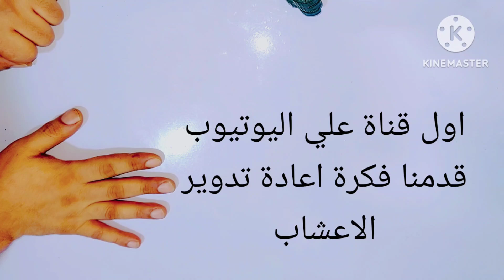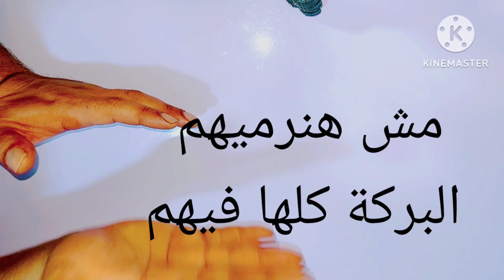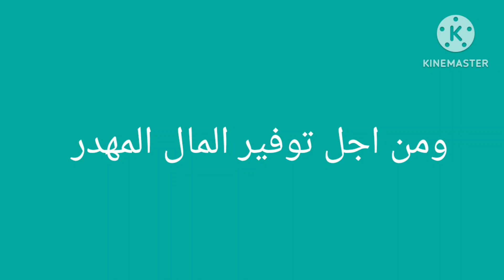كنز رباني عظيم أقسم بالله لن يتوقف شعرك عن النمو بغزارة دون توقف ولن يتساقط بعد اليوم ينبت الفراغات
فردت شعر بنتي وبقي حرير بديل البروتين والكيراتين تنعيم وفرد للشعر الجاف والتالف وللتساقط والهيشان
كنز رباني لا يعلمه احد اقوي من البروتين ومنجم كولاجين قسما بالله فرد وتنعيم وترميم للشعر من اول مرة
الشعر_الكيرلي
الشعر_المجعد